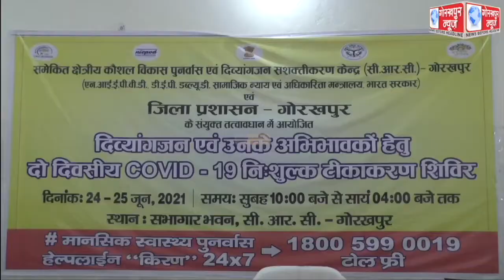सीआरसी एवं जिला प्रशासन के संयुक्त तत्वाधान में आयोजित दिव्यांगजन एवं उनके अभिवावकों हेतु दो दिवसीय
सीआरसी एवं जिला प्रशासन के संयुक्त तत्वाधान में आयोजित दिव्यांगजन एवं उनके अभिवावकों हेतु दो दिवसीय निःशुल्क कोरोना टीकाकरण शिविर का जिलाधिकारी ने किया उद्घाटन, स्वास्थ्य पुनर्वास हेल्प लाइन किरण के पोस्टर का भी किया विमोचन,दिव्यांगजनो से की अपील, कहा, अवश्य कराए कोविद का वैक्सिनेशन